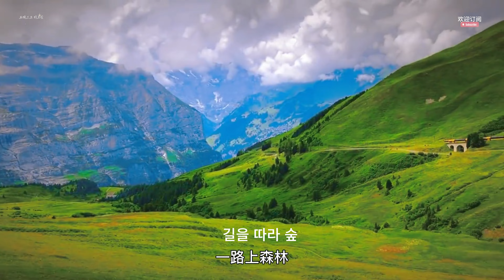[중국자국민도 잘모르는 여행지 소개]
[Introducing travel destinations that even Chinese citizens are not familiar with]
People make mistakes and sometimes hurt others, but nature is always unchanging.